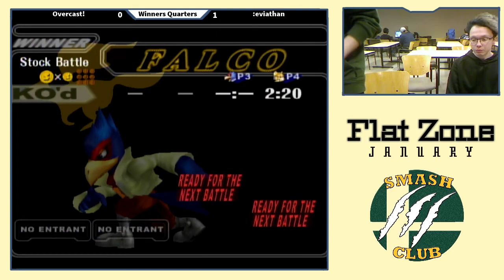Leviathan (Falco) vs. Overcast! (Fox) - Winners Rd 1 - Flat Zone Jan